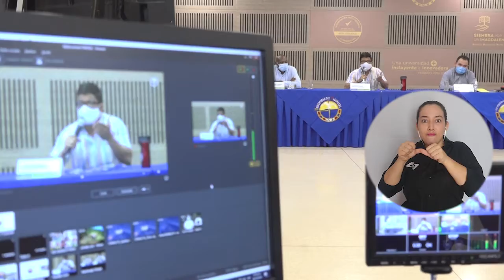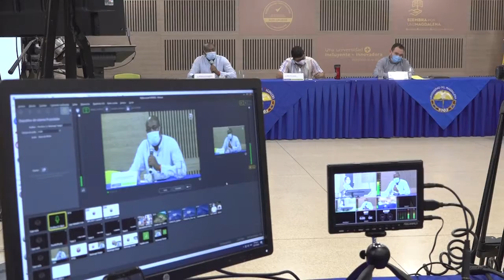BA266_A TRAVÉS DE FORO, DOCENTES CONOCIERON PROPUESTAS DE CANDIDATOS A CONSULTA PARA RECTOR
En cumplimiento con lo estipulado en el cronograma por el Comité de Garantías de Consulta, se realizó el segundo foro con candidatos a la Consulta para Rector de Unimagdalena, en esta ocasión, con la participación activa de un alto número de profesores de la Alma Máter.